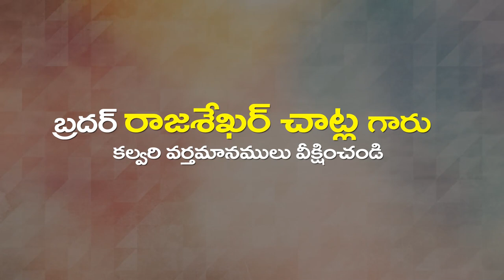Rajeshekar Garu 04 03 23 అంశం: ఉపవాస ప్రార్థన